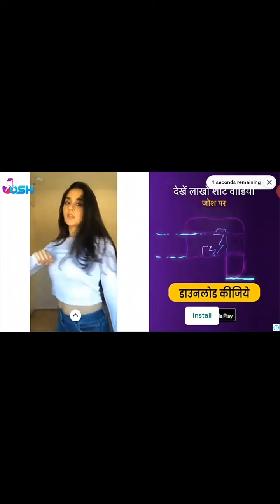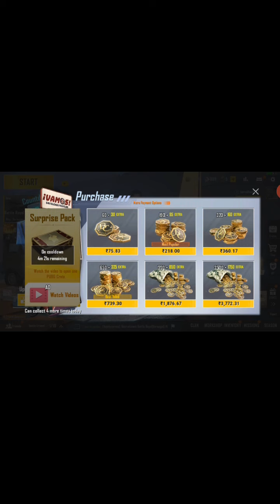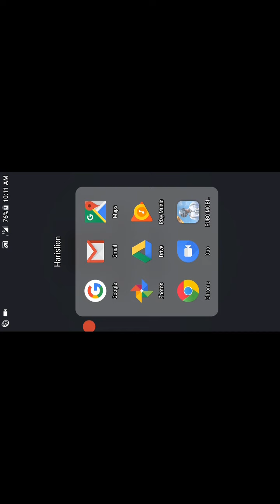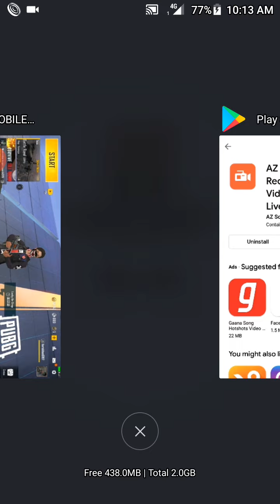November 1, 2020